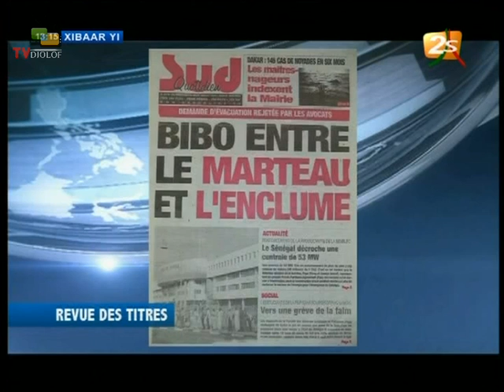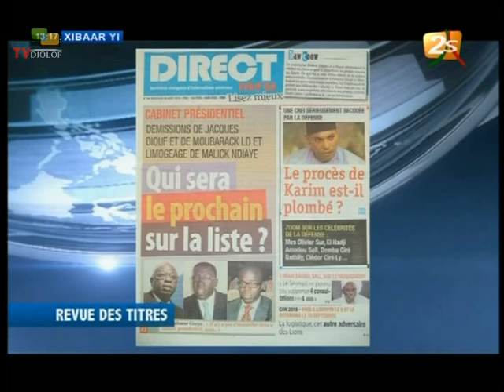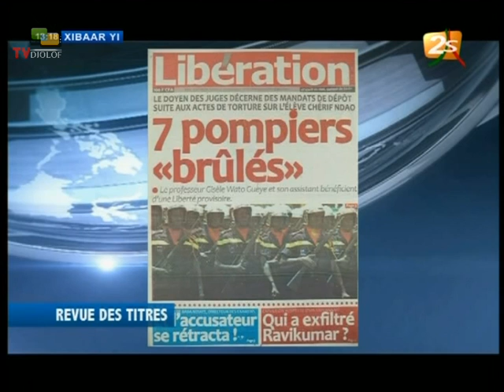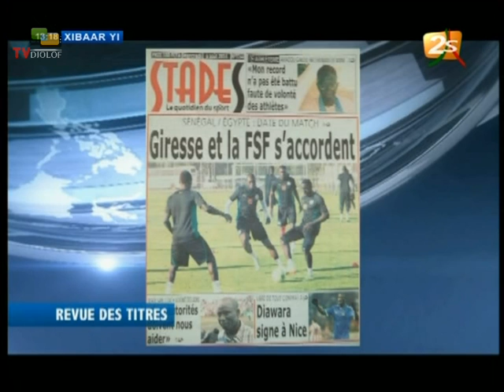REVUE DE PRESSE DU MERCREDI 06 AOÛT 2014